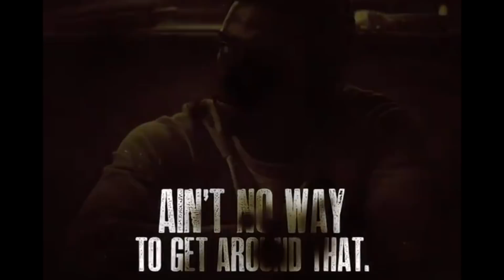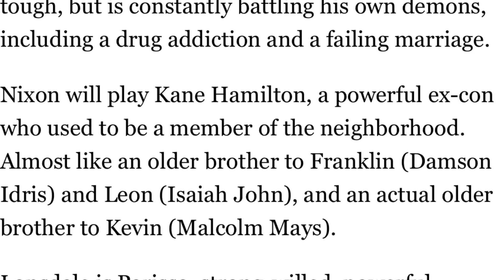SNOWFALL SEASON 5 WILL KEVIN’S BROTHER BE A PROBLEM FOR FRANKLIN?